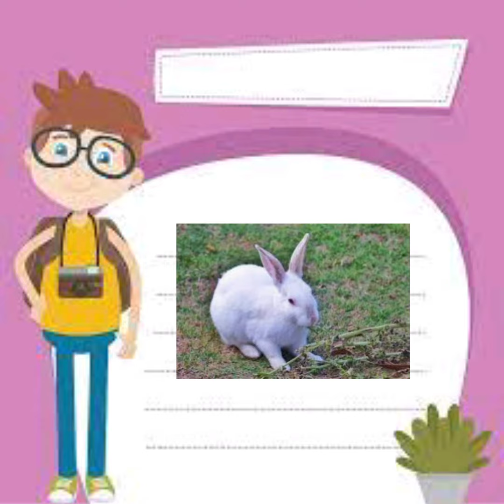Domestic animals Names/ Domestic animals Names Hindi and English/ पालतू जानवरों के नाम/🎠